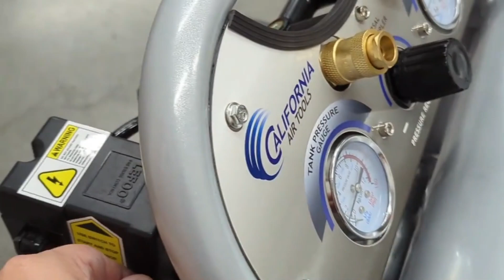Classroom Work? 👨‍🏫🏫 Get the 4610AC Ultra Quiet Air Compressor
California Air Tools 4610AC Ultra-Quiet 60 dB Air Compressor:
Only 60 dB Noise Level!
1.0  HP (Rated/Running) - 2.0 HP (Peak)
4.6  Gallon Aluminum  (Rust-Free) Tank
3.10 CFM @ 40 PSI
2.20 CFM @ 90 PSI
The CALIFORNIA AIR TOOLS 4610AC Ultra Quiet & Oil-Free Air Compressor is one of the quietest 1.0 Hp air compressors in the industry having only 60 decibels of sound. 🛠
Ideal for anyone working inside (classroom, university, office, shop, garage, store, warehouse or home) where noise is a major issue.